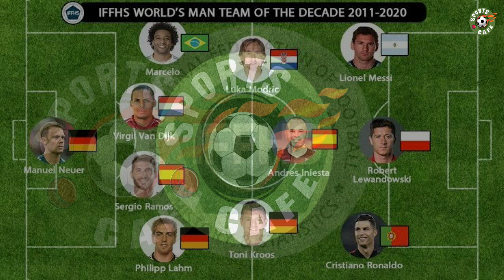IFFHS World Team Of The Decade (2011-2020) Has Been Announced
The 'World's Men's Team of the Decade' has been announced by the IFFHS and only one Premier League player makes the final XI.
Cutting down the world's best from the last 10 years is a near-impossible task. But Liverpool's defensive colossus Virgil van Dijk makes the grade alongside Real Madrid captain Sergio Ramos.